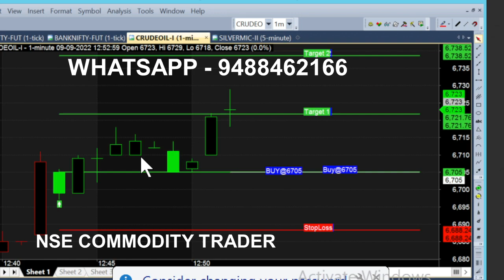bank nifty & crude oil sep 27 - sep 6 chart calls view